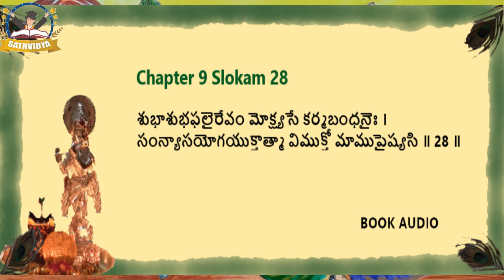Bhagavatgita Chapter 9 Slokam 28| అథ నవమోఽధ్యాయః । రాజవిద్యారాజగుహ్యయోగః| Sathvidya